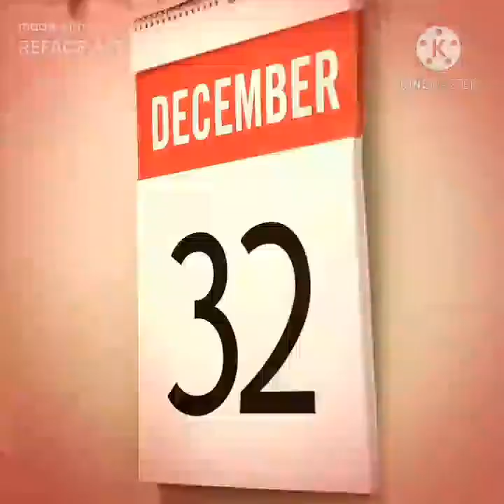Bullet Vlog "How to make laugh" REFACE"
Bullet Vlog just laugh forget anything else.i make this for change temporary ...just fun and relax.